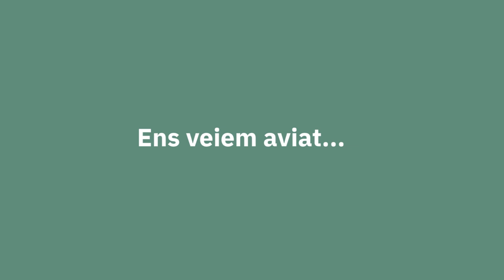Per una abraçada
"Per una abraçada" és la campanya solidària impulsada pel Clínic-IDIBAPS per aturar la COVID-19.

Personalitats  de l’àmbit de l’esport, el teatre, la cuina i la música  s’han sumat a la Campanya. A través dels seus missatges, recorden que aviat ens podrem tornar a veure al camp, al teatre, als restaurants, en definitiva, als carrers, però que per poder fer-ho, la recerca és la clau.

Col·labora amb el Clínic, aviat ens tornarem a abraçar